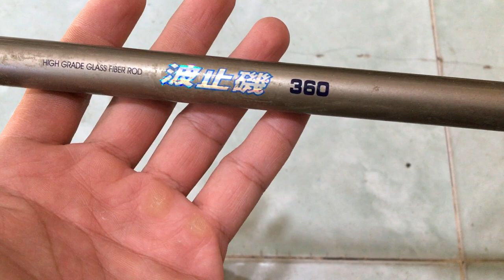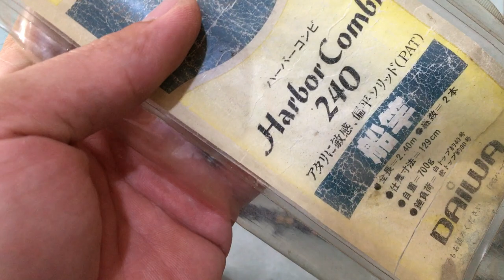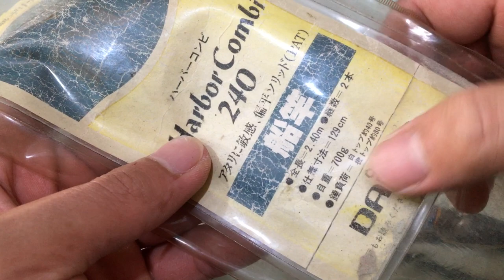cần câu nhật bãi 90K, JAPAN 15/07/2020 Liên hệ 0786555599